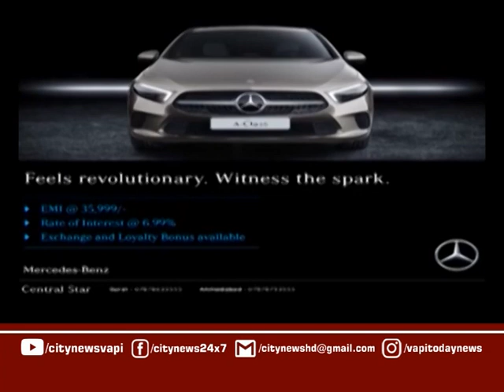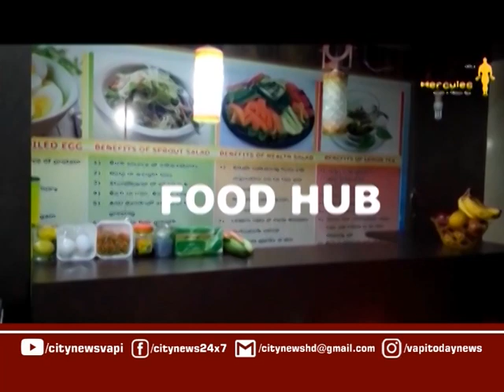CITYNEWS | 3 JULY 2023